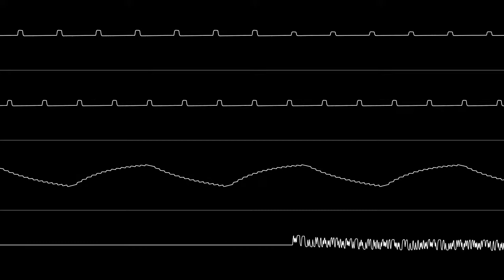Kiwi Craze! (NES) Level Theme (Oscilloscope View)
Level Theme from Kiwi Craze! A Bird Brained Adventure
(The New Zealand Story)
By Tim and Geoff Follin

Rendered with corroscope